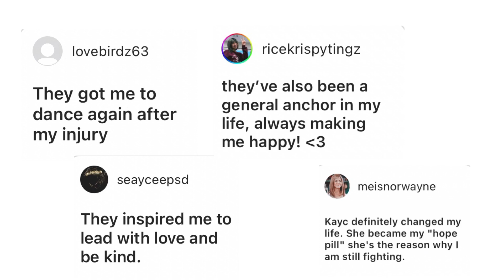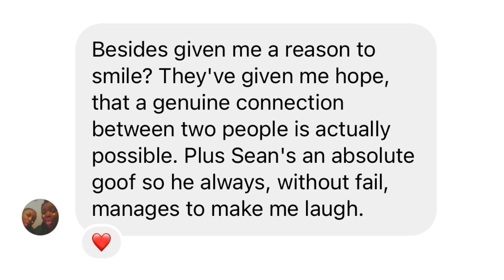3 Years With Sean & Kaycee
my edit for three years in the fandom :) I love you guys @SeanandKaycee  @SeanLew @KayceeRiceOfficial